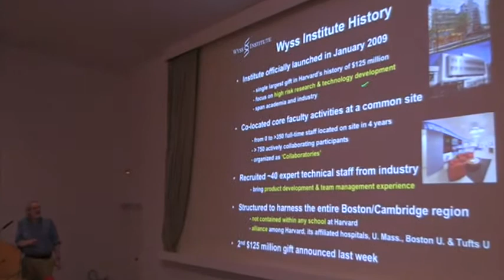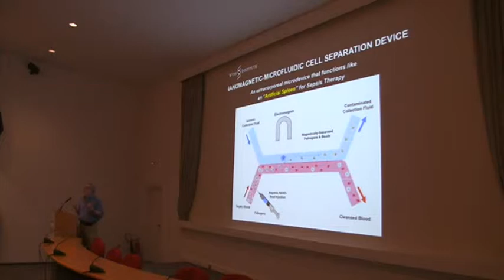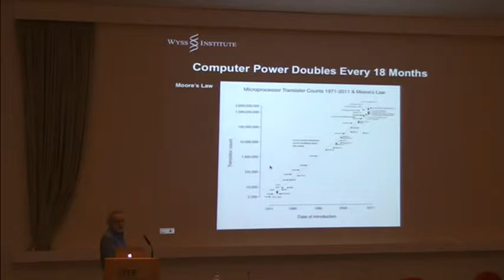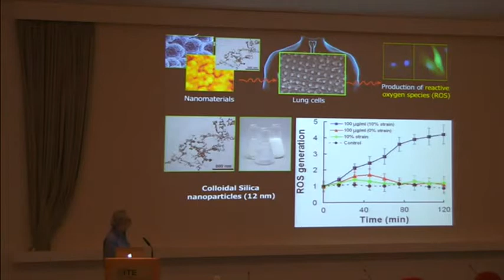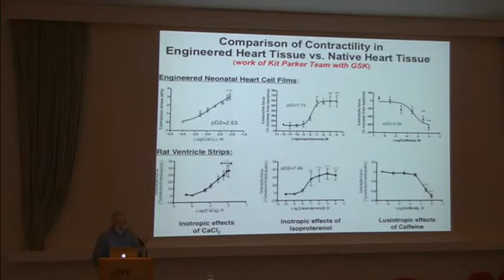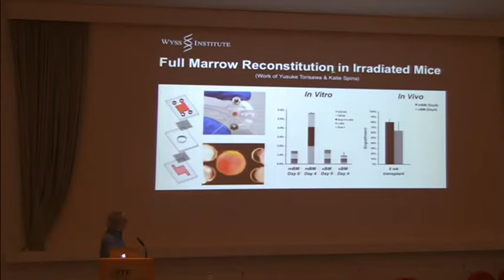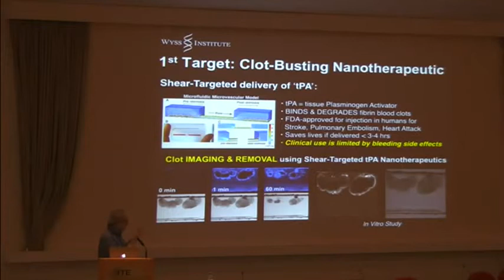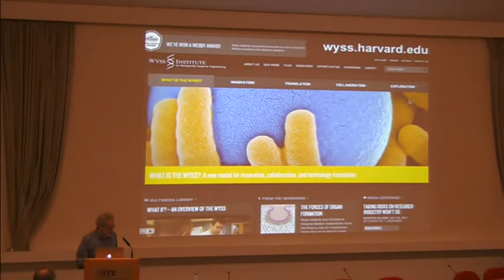30 Χρόνια ΙΤΕ " Human Organs on Chip..." D. E. Ingber